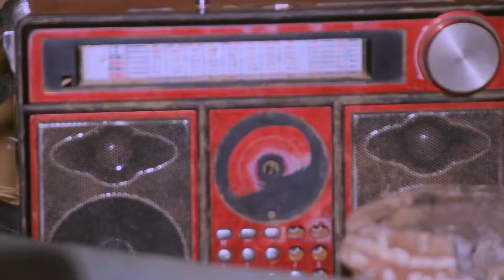PAPA BILÉ - DIOMBADIO (Directed by SmileVision)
Artiste : PAPABILE
Titre : DIOMBADIO
Réalisation , Cadrage; Éditeur : by SMILE VISION